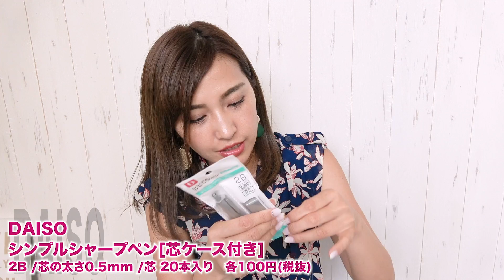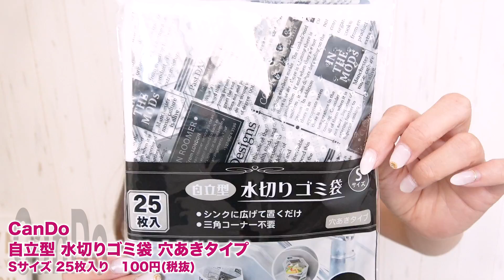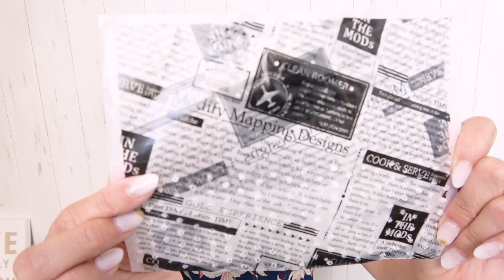【100均購入品】ダイソーとキャンドゥで話題のモノトーンアイテムを買ってきた！【17点】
DAISOとキャン★ドゥへ100均パトロールに行ってきました🏃‍♀️  今回は人気のモノトーンアイテムを中心に、白・黒・グレーのシンプルなアイテムだけを17点大量買い‼️

日用品、コスメ用品、キッチングッズ、収納アイテムと暮らしに便利なアイテムをアラフォー主婦目線でセレクト😆✨✨✨

⭐SNS⭐